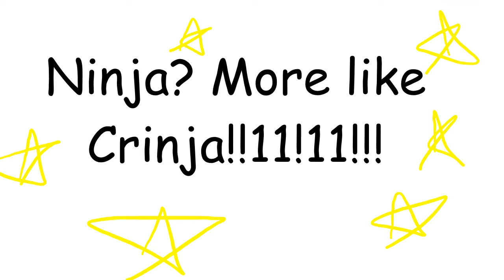Ninja Plays Super Mario World 2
R3ject360 bullied me for months until I came into the peer pressure and uploaded